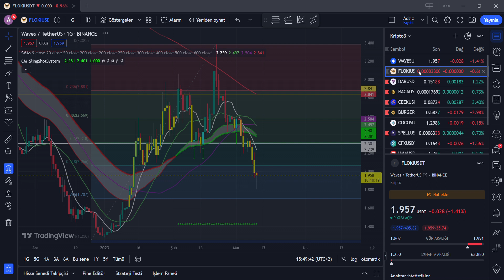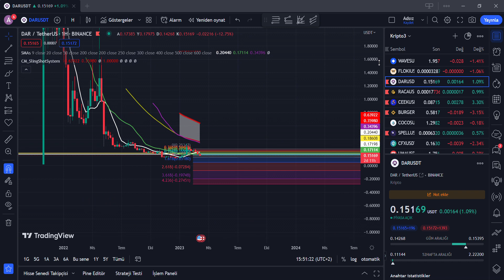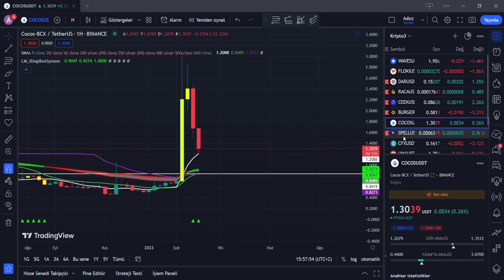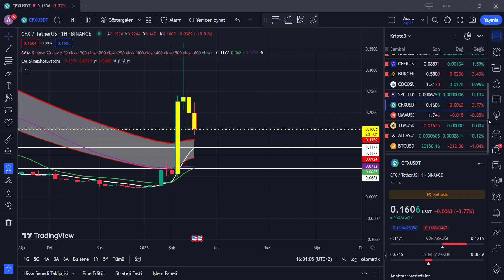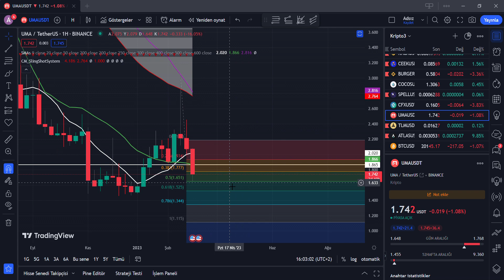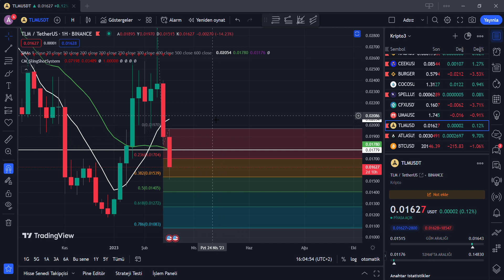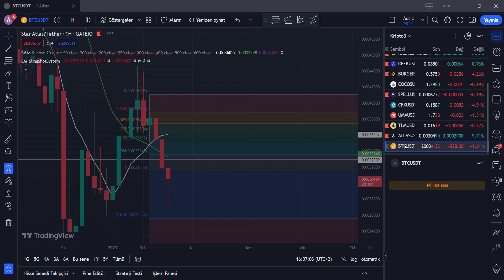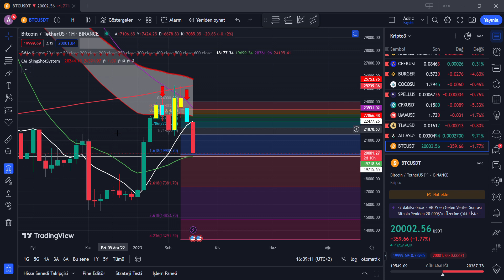Altcoinler Ne Olacak?